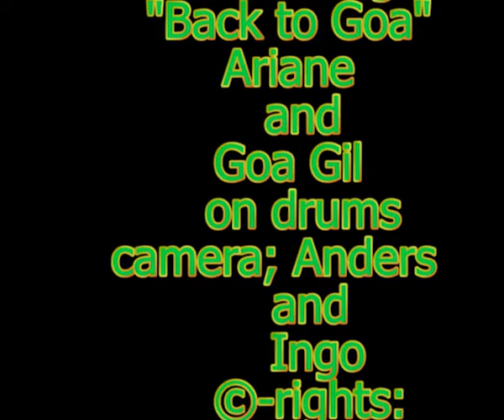trailor fleamarkets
This is the trailer of Fleamarkets. This is a compilation of images that me, Ingo and some other help, have recorded, to show the evaluation of the market, from "our time" to now, last images from 2010, but it has only gotten much bigger since, the Twins now have a solid shop, next to S:t Michaels chappel. The theme is drums!